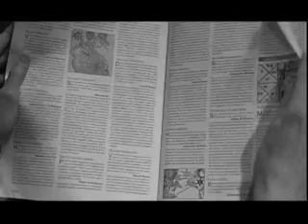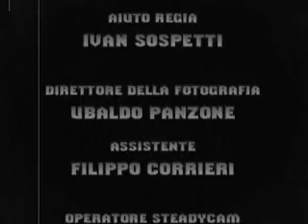Il Mago "Un filtro d'amore"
Una ragazza si rivolge a un Mago per accalappiare Marco...
Con l'amichevole partecipazione di Andrea Roncato